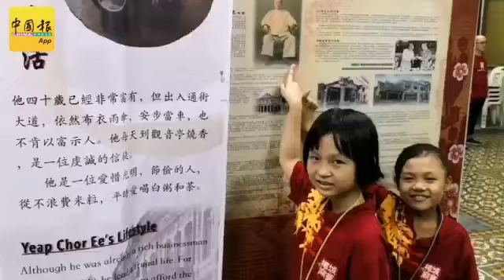槟城庙会多打卡热点 即使大雨民众也赴约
（槟城10日讯）即使下雨民众依旧要逛庙会、拍照打卡，只因庙会好多打卡热点。
2019年己亥年槟城庙会，活动在下午4时开始时，天气相当热，不过在晚上8时，开幕仪式进入尾声时，天突然下起细雨。
摄影：纪允贤